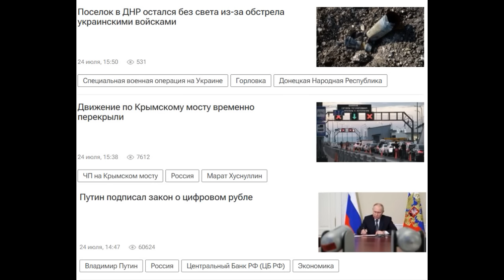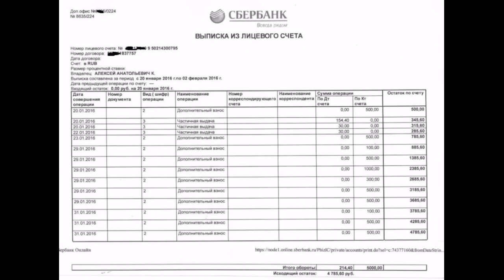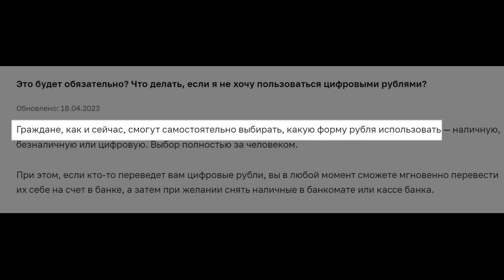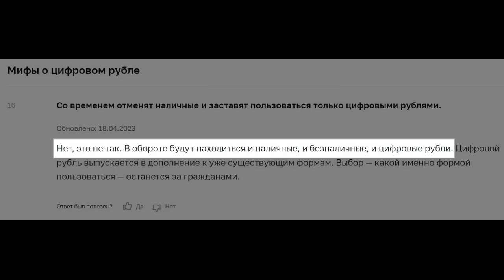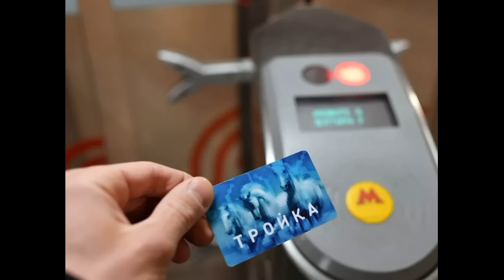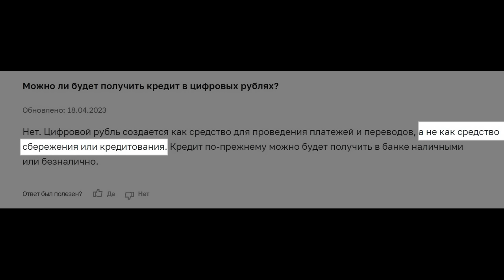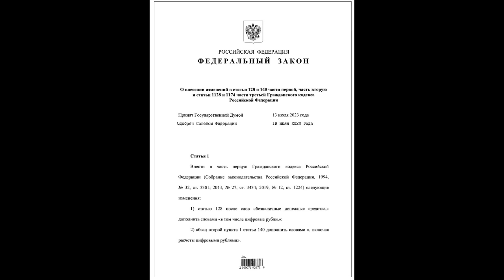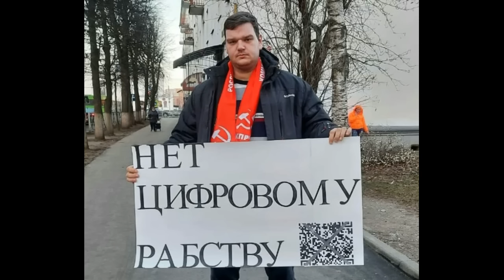Закон о цифровом рубле - шаг к цифровому КOHЦЛАГЕPЮ. Чего ожидать дальше!?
24 июля 2023 года стало известно о том, что Владимир Путин подписал закон о внедрении цифрового рубля. Документ вступает в силу с 1 августа 2023 года. Согласно ему, в России будет введена дополнительная форма национальной валюты, которую будут выпускать наряду с уже существующими видами денег. Представители власти уверяют, что подобные новшества помогут решить многие проблемы и исключительно положительно скажутся на экономике страны и жизни простых людей. По факту же все это не что иное, как подготовка к цифровому коHцлагерю, в котором не останется место для свободы и духовного развития человека.